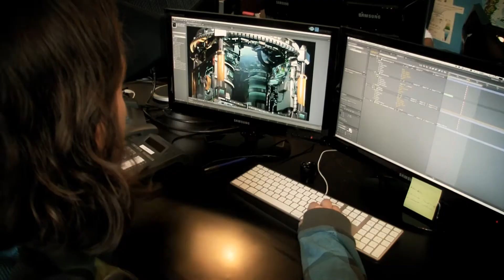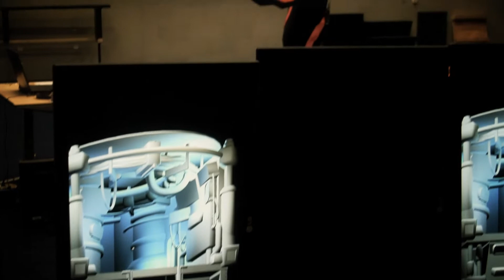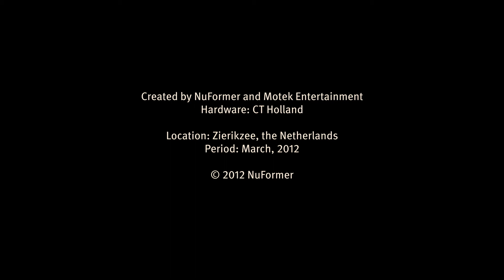NuFormer & Motek, 3D Mocap Mapping - Zierikzee, the Netherlands - March 2012 - Making Of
NuFormer presents mocap mapping, a first of its kind combination of 3D video mapping projection and live motion capture technology. This brand-new mix allows for engaging interaction between the audience and a 3D character projected onto a building.

This making of provides you a first look of this versatile technology.

For this production NuFormer joined forces with motion capture specialist Motek Entertainment. The technical production was a collaboration between NuFormer, Motek and Creative Technology Holland. Music by Studio Rockfish.